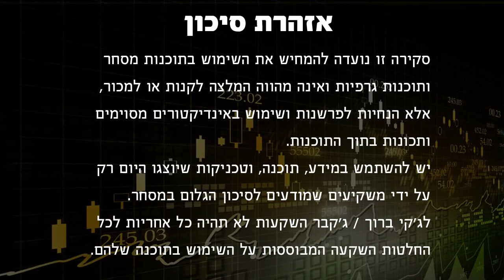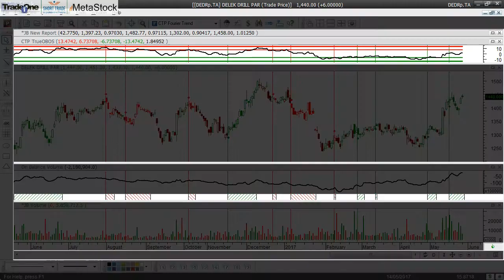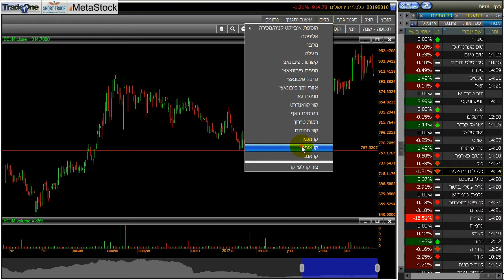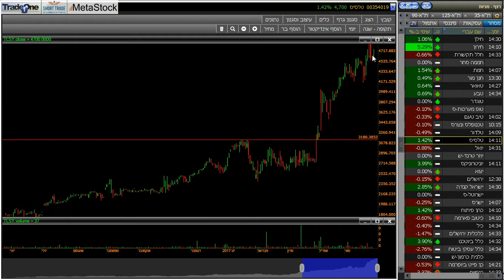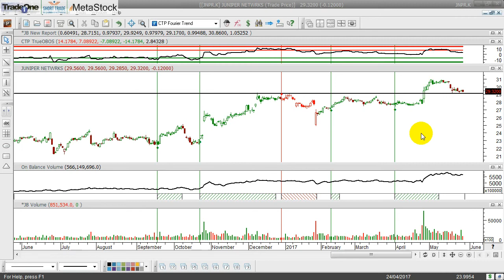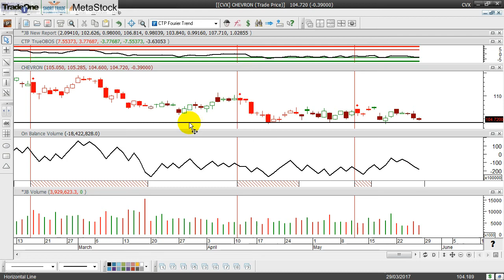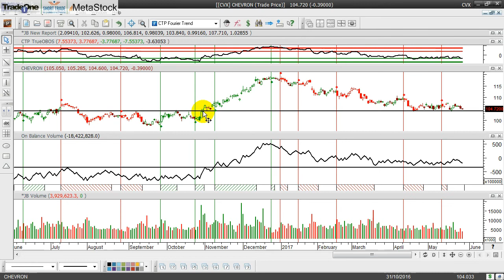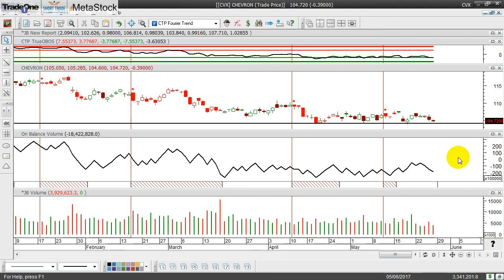סקירה טכנית שבועית על מניות מישראל ומארה"ב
סקירה שבועית מצולמת של ג'קי ברוך על מניות מישראל ומחו"ל
להרשמה לשרות מינויים וקבלת הסקירות מייד עם פרסומן כנסו לקישור הבא